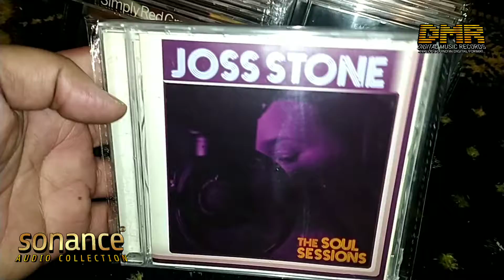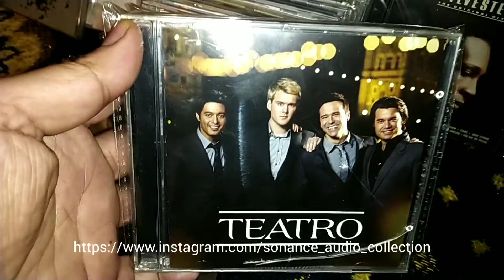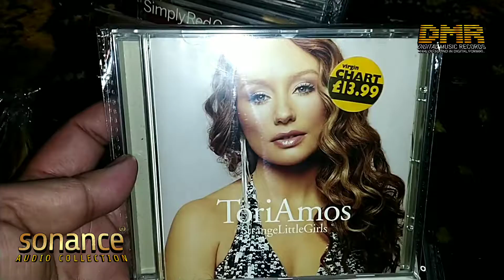my audio cds collection